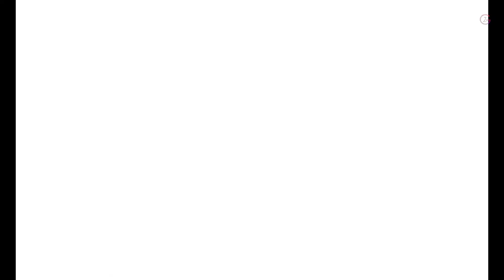Final Fantasy IV Remake Mt. Ordeals Part 12 Walkthrough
The game takes place in a medieval fantasy setting, and focuses on Cecil Harvey, the captain of the Red Wings of Baron. After performing a raid on Mysidia to steal the Water Crystal, Cecil and the knights question the orders of their king as they believed stealing from the Mysidians was wrong. As punishment for disloyalty, the king strips Cecil of his title, and orders him and Kain Highwind to win back his trust by sending him to the village of Mist. This sets Cecil off on an adventure in which he and many other allies he meets must uncover the truth and save the world from monsters.

BTC    ► bc1qys5d6ztg74uwqqg0232m3f0tugexwfflrcvu4e
ETH    ► 0xe1Bd90EDDD90886c6663d80512BAe40E7225121d
DOGE   ► DSHGDWbGspZckaRBiVgX8HZ2ttMkNuqwno